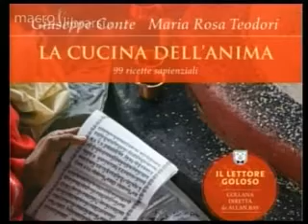L' IRRIVERENTE : MARIA TERESA TEODORI